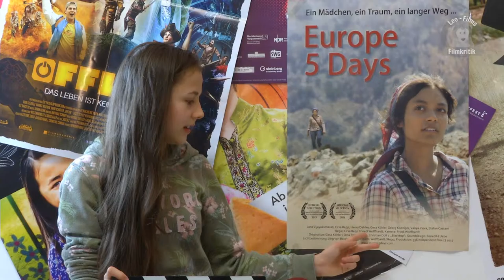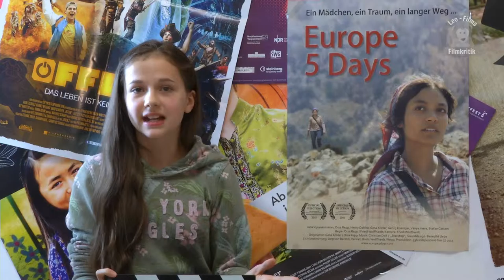26. Filmkunstfest MV - Kritik Europe 5 Days